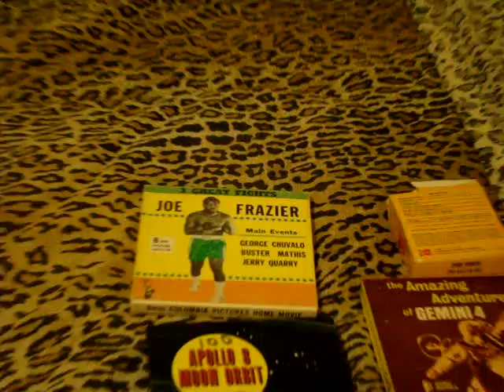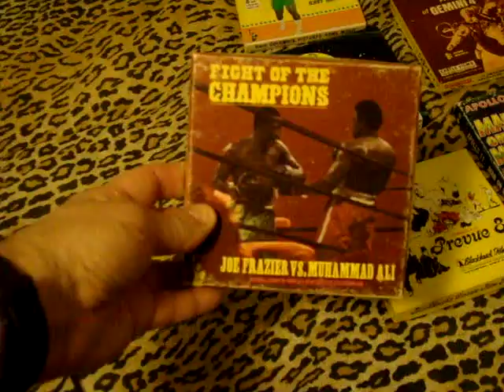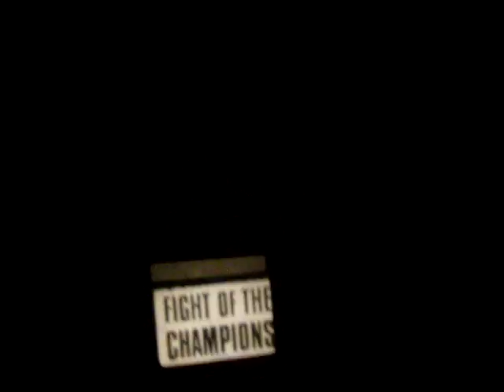Standard 8MM Thunderbird movie projector showing Frazier/Ali fight Pt 1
This is my "Thunderbird" 8MM movie projector (Model 1500). I just got it, although I had an identical model as a kid in 1962. Inside this one is dated 1957.  These models were made very VERY basic and catered to those who didn't want to spend the money to get a premium one. The original suggested retail price for these was close to 40 dollars. You could usually get one for around 30 (that's still equal to around 200 in today's $. You can still get the lamps for it. You probably noticed how loud it runs. Typical for a very inexpensive machine as this. The only thing I had to do to it when I got it was a little cleaning and add some lube. Apparently whoever owned it took good care of it and/or stored it well.

 The movie which I used to demonstrate was the famous Joe Frazier vs Muhammad Ali fight Mar 8 1971 (which Frazier won).

If my vid looks a bit amateurish, I was taping with one hand while demonstrating the projector with the other.

Part 2 shows the film ending and how the rewind works.